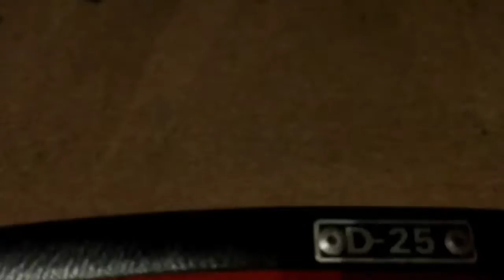DGSVLOG #2 | O DIA QUE EU FUI NO SHOW DO WHINDERSSON NUNES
MEU INSTAGRAM: @dgs_goncalves
MEU TWITTER: @diogenes_dgs